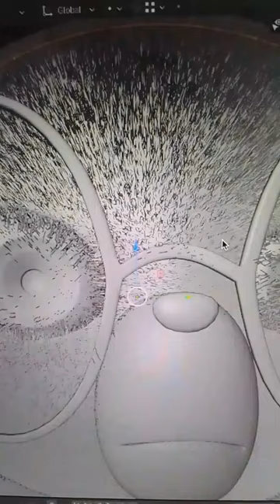el padre de unicorn wars en 3d